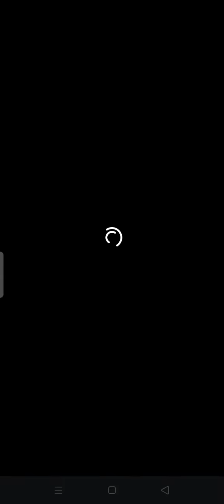surbhi Rathore snapchat story